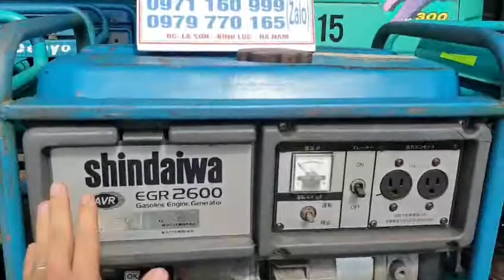lô máy phát điện nhật bãi đẹp 90%